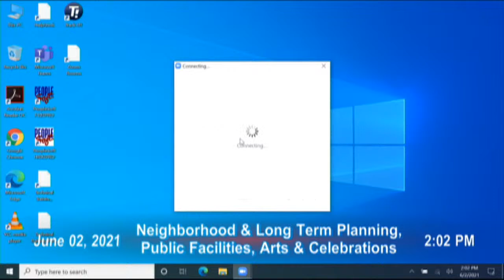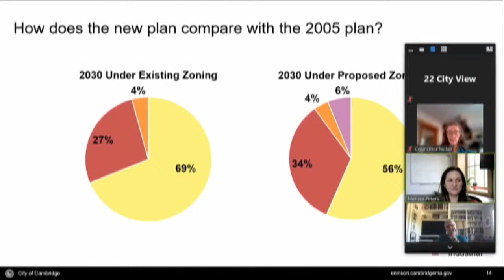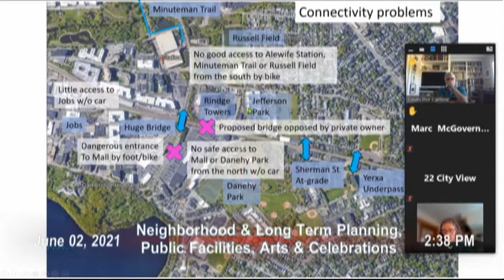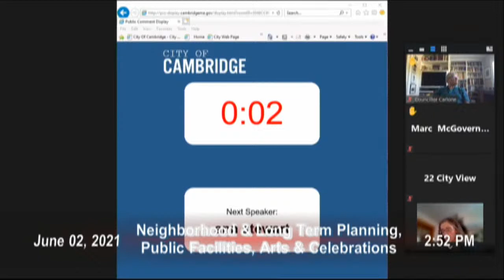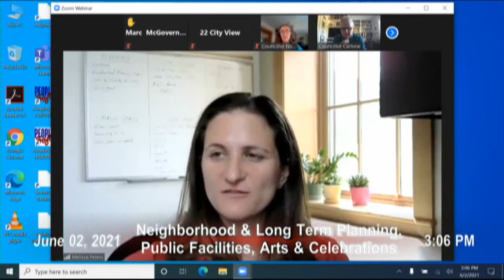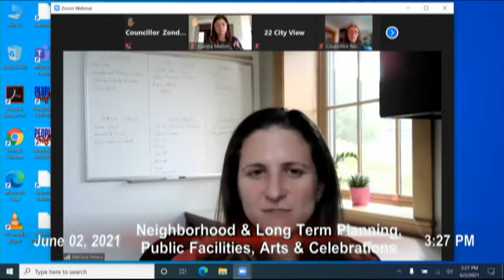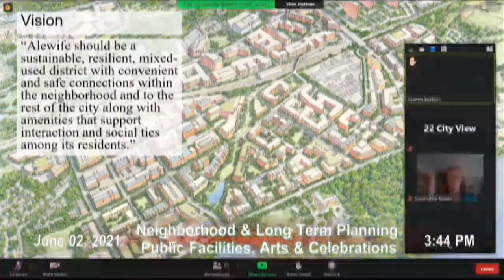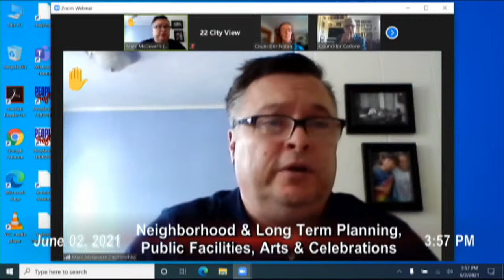Alewife Envision Plan. Cambridge City Council: June 2, 2021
Experimental video. The Neighborhood and Long-Term Planning, Public Facilities, Arts & Celebrations Committee will conduct a public hearing to discuss the Alewife Envision Plan